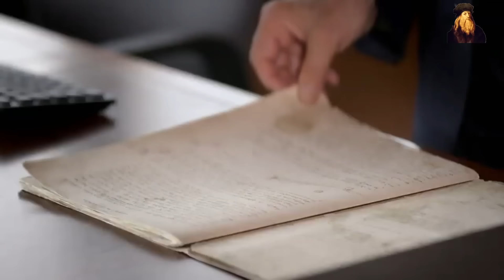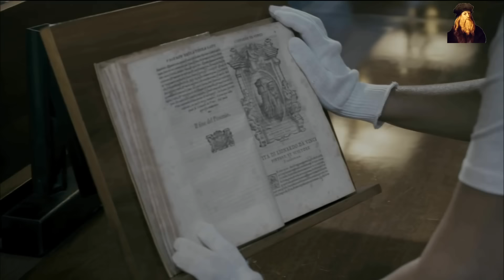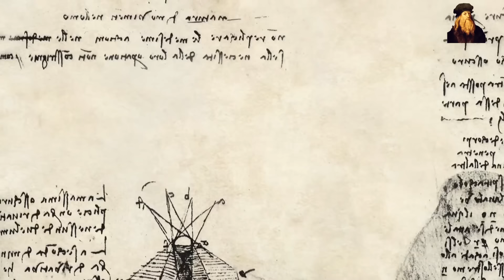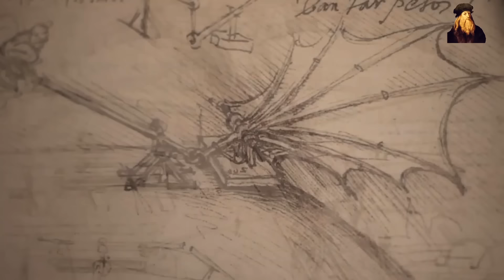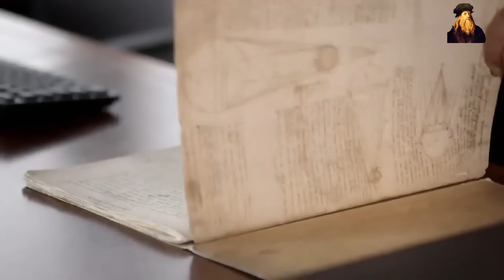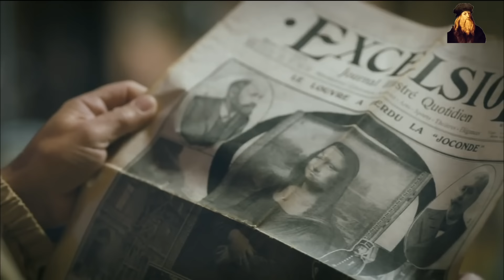Gerçek Bir Deha - LEONARDO DA VİNCİ ve Müthiş Hikayesi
Leonardo da Vinci, yaptıklarıyla tarihteki en önemli bilim insanları arasında geçmektedir. Bu videoda onun hayat hikayesi, icatları ve resimleri hakkında size bilgi veriyorum. Kendisi Osmanlı'ya gelmek istemiş hatta bunun için sultana bir mektup yazmıştır. Bu keyifli belgesel videoyu izlerken hem öğrenip hem de güzel zaman geçireceğinizi düşünüyorum. İyi seyirler.

Peki ben kimim ?
İsmim Engin, 1991 doğumluyum. Ege Üniversitesi Radyo Televizyon ve Sinema bölümü mezunuyum. Bugüne kadar bir çok filmde çalıştım ve belgesel yönetmenliği yaptım. TRT ve Kültür Bakanlığı dahil olmak üzere çeşitli kurum ve kuruluşlardan yönetmenlik ödülü aldım. Şimdi ise öğrendiğim yeni bilgileri aldığım eğitim ile birleştirerek burada size aktarıyorum. Bunun yaparken çok eğleniyorum. Umarım siz de benim gibi keyif alırsınız. İyi seyirler.